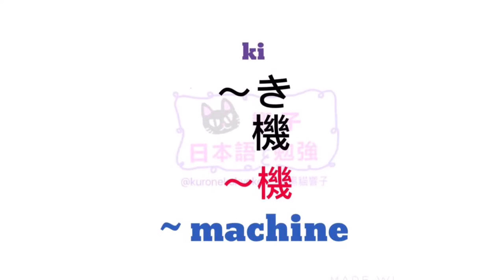JLPT N4 | 大家的日本語 進階 單字 | 日語自學 | WORDS 116 [黑貓響子]